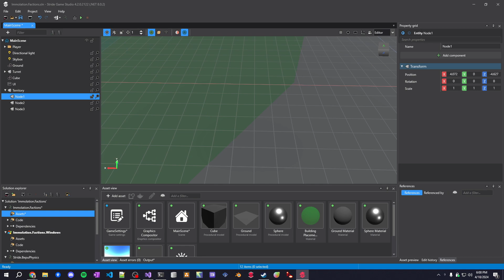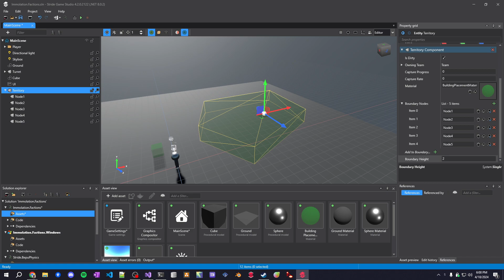Live Zone Editing In Strides Editor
I needed a territory system in my game so I took some time to get a system that would track a list of nodes to see if an entity was within an area. This currently only works with Convex shapes reliably but I may look into more robust solutions later if I need them.